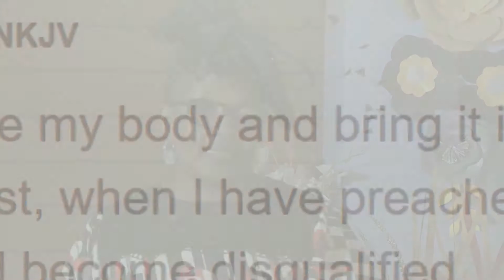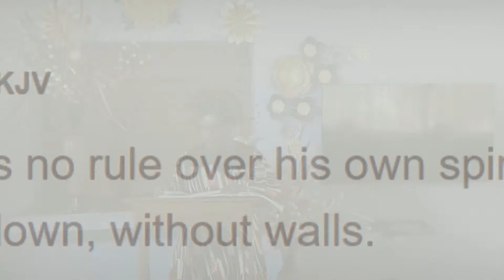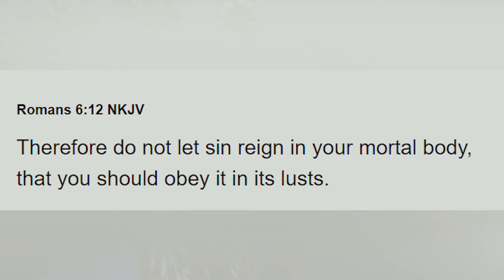Aunty Amaka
Sunday School Revision for Quiz by Auntie Amaka

Thank you for worshipping with us today at The Chapel Of The Healing Cross.
Join us next Sunday at 10:00am for another enriching time in the Lord’s presence.

Stay Safe and have a blessed week.

THE CHAPEL ACCOUNT NUMBERS:
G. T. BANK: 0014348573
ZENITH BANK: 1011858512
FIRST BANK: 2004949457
U. B. A. BANK: 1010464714
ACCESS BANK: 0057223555